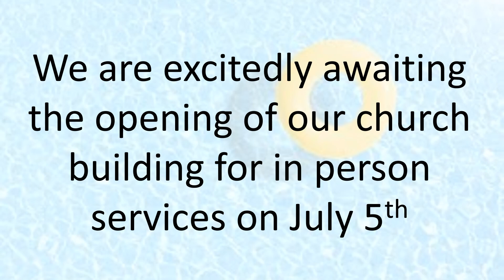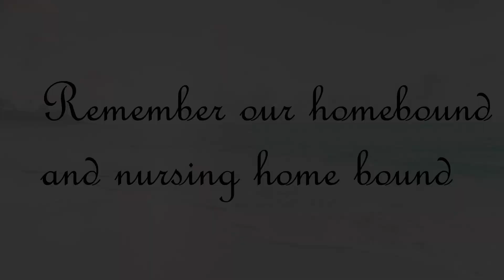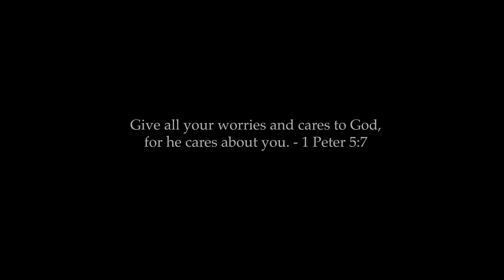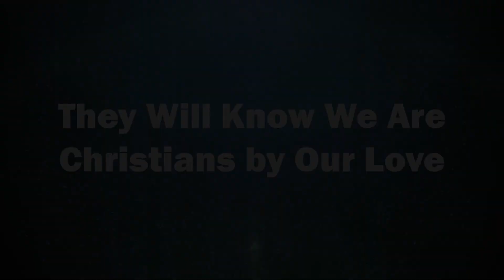Influencers: Week 2 - June 14th, 2020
00:00 Announcements
01:26 Opening Worship Video: Bring it to Him
03:20 Opening Song: Because He Lives – Virtual Choir
06:14 Welcome – Sondra Ladd
08:19 Scripture Reading – FCC Youth
12:06 Children’s Moment Video: Living without Mom
15:12 Children’s Message – Sondra Ladd
17:34 Prayer – Nancy Trench
20:18 Message – Influencers – Job 3:1-10; 4:1-9 and 7:11-21
37:54 Song: He Never Failed Me – Haney Family
41:43 Communion – Nancy Trench
45:20 Song: They Will Know We Are Christians – Gonzales Family
46:51 Call to Discipleship – Sondra Ladd